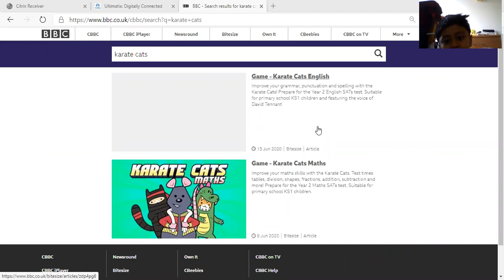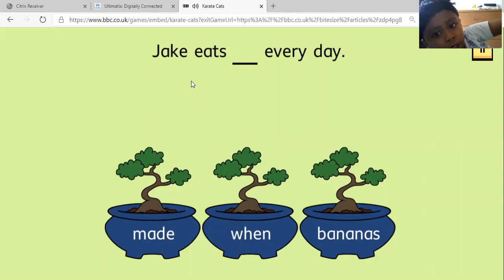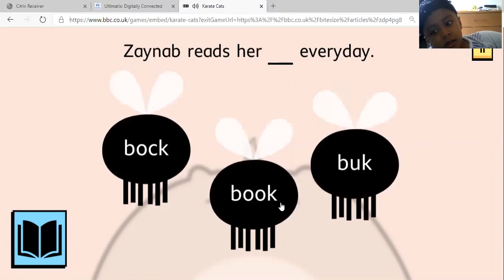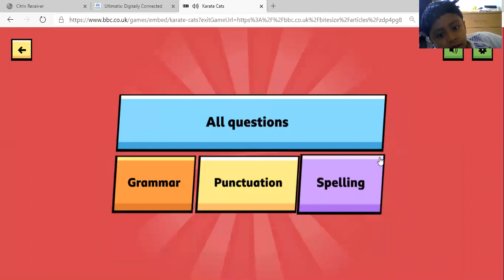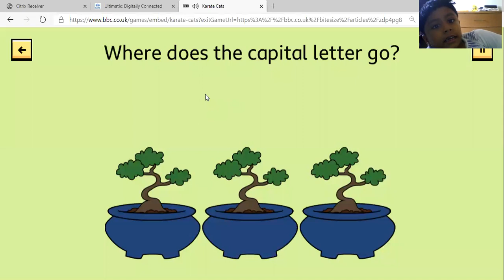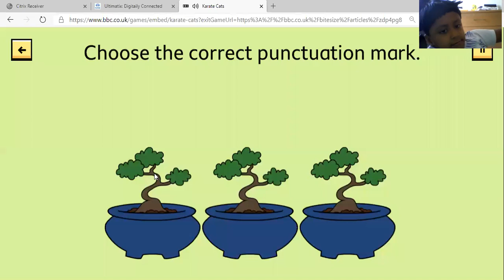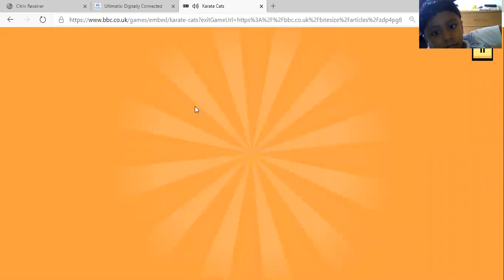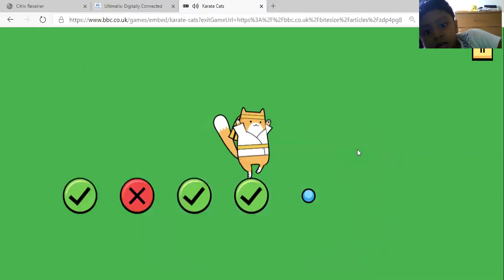Is The BBC game Karate cat (ENGLISH) actually good test.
Here you can see me playing Karate Cats English

It only works in the UK but it is a very good game for kids